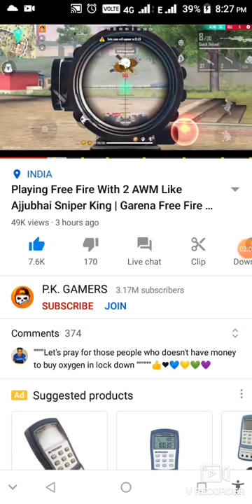May 28, 2021